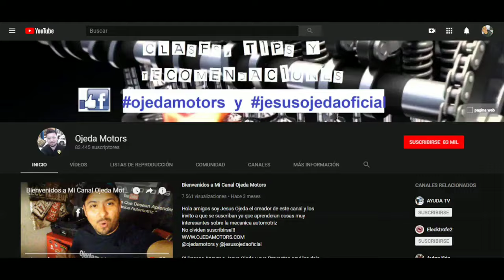Porque se jala o vibra al soltar pedal de clutch embrague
Hablamos de la razon principal porque tu auto vibra o se jalonea al meter cambio y soltar pedal de clutch embrague.
Todo sobre autos.